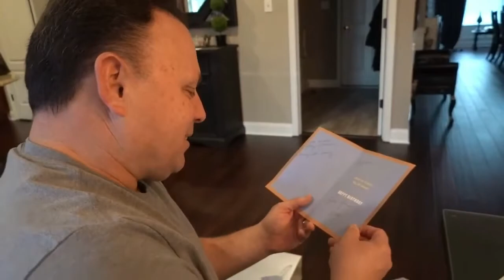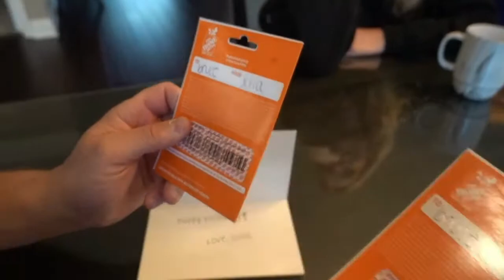Lance Stewart Vlogging with Julia (Part 6)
hey everyone in today's video it will be about Lance Stewart Vlogging with Julia this is part 6 and some parts have no context so I'm sorry and yes Lance did sell his Audi R8 but as always i hope you do enjoy and leave a fat like and don't forget to subscribe and turn on notification and i will see you all in the next one.